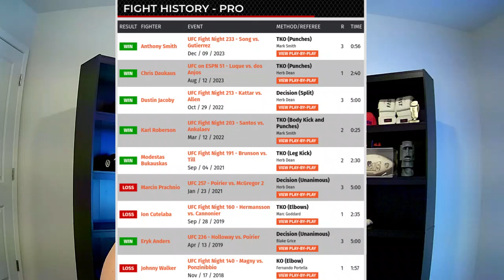I Think There's More To The Story On WHY Hill Is Fighting Rountree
In this video, I breakdown and react to the news that Jamahal Hill will be fighting Khalil Rountree Jr. at UFC 303 in June! Hill is coming off a knockout loss to Alex Pereira at UFC 300, and many are questioning the decision for him to return this soon against a violent Muay Thai style fighter in Khalil. Here's my thoughts! Let me know what you all think down in the comments!

00:00 Intro
00:44 My Thoughts On The Fight/Return
09:40 Why This Fight Is Happening